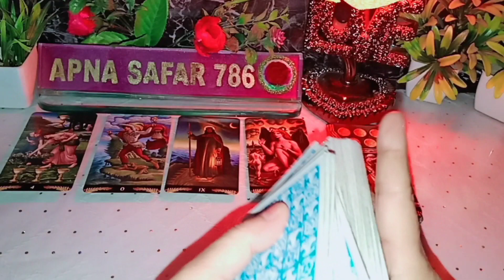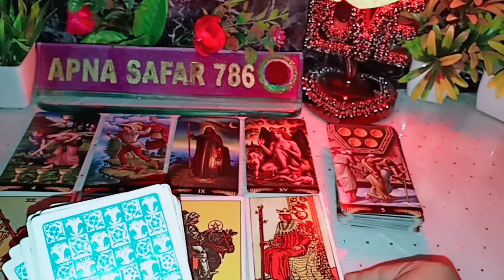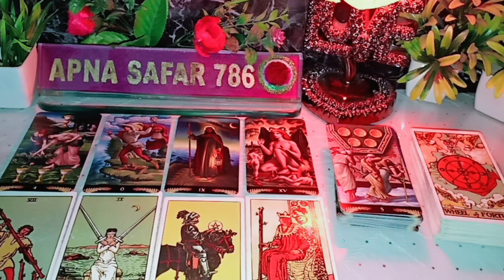AAJ SHAAM WO KIS SE AUR KYA BAATEIN KAR RAHE THE AAPKE BARE MEIN? TAROT CARD READING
AAJ SHAAM WO KIS SE AUR KYA BAATEIN KAR RAHE THE AAPKE BARE MEIN?😊 HINDI TAROT CARD READING TODAY 🦋 TIMELESS 🦋 @apna safar 786

1:- it's a general and collective reading and also it's not gender specific.this is timeless/for all zodiac signs reading.
2:- this reading describe what you are manifesting in your life by your current energy and thoughts.
3:- watch these videos for entertainment and guidance purpose and don't take any major decisions of your life based on tatot reading.
4:- this channel and videos are not responsible for what you do in your life.
5:- I don't do personal reading so be aware of froud people.
6:- I never provide my number in comment & description section please be aware of scammers & frouds.